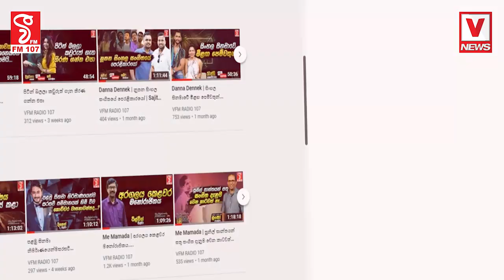සජිත් තමයි මේ වංචාවට වග කියන්න ඕන ? ඇයි..සජිත්ට බයද අපි දන්නවා සජිත් භීතිකාවක් තියෙනවා කියලා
සජිත් තමයි මේ වංචාවට වග කියන්න ඕන ?
ඇයි..සජිත්ට බයද අපි දන්නවා සජිත් භීතිකාවක් තියෙනවා කියලා
චමින්ද පොහොට්ටුවේ සායම යවයි